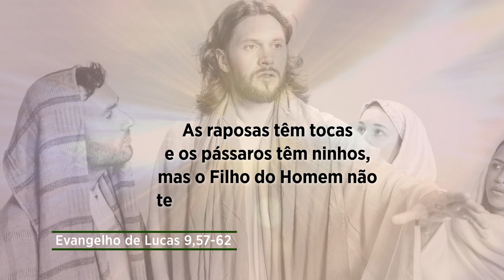Evangelho de 28 de setembro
Alguém na estrada disse a Jesus: Eu te seguirei onde quer que fores. Jesus respondeu: as raposas têm tocas e os pássaros têm ninhos, mas o Filho do Homem não tem onde reclinar a cabeça.

Aquela pessoa se apresentou, certamente entusiasmada, com o desejo de seguir Jesus. E ficou sabendo que seguir Deus não é fácil, pois precisa viver como ele: livre, despojado, ter um coração peregrino que vai ao encontro dos outros e promove o bem sempre. Para seguir Deus precisa ir além daqueles que constroem tocas para si mesmos, para se proteger e se esconder do próximo.